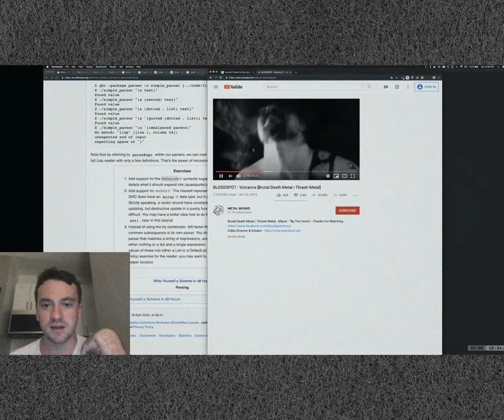George Hotz's story about motivation